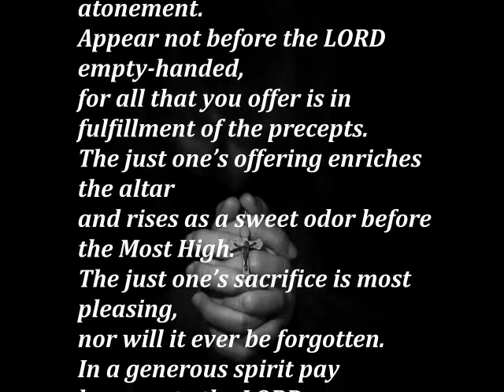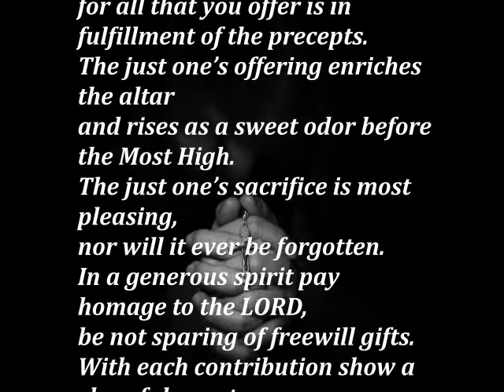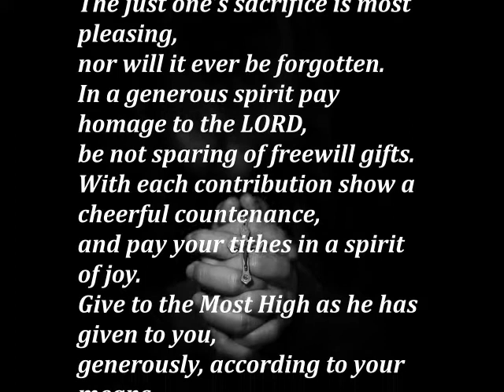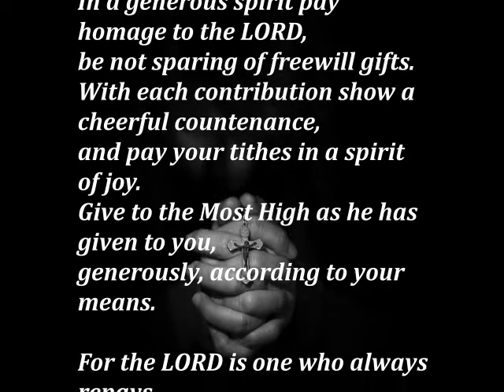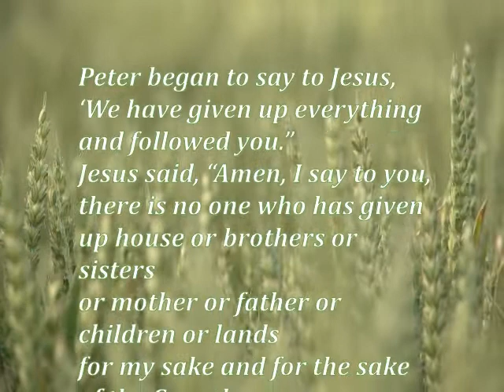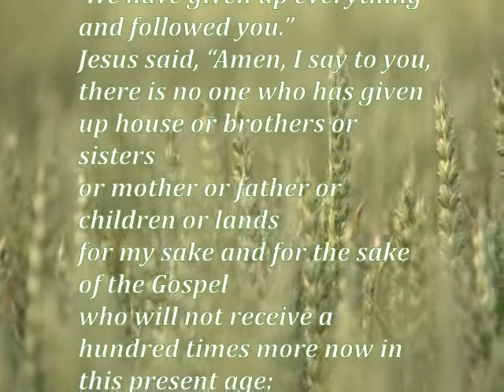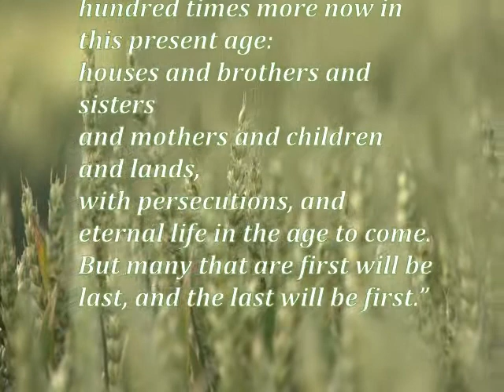Daily Gospel Reading. May 25, 2021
Today's Gospel Reading. May 25, 2021

A reading from the Book od Sirach
Sir 35:1-12

To keep the law is a great oblation,
and he who observes the
commandments sacrifices a peace offering.
In works of charity one offers fine flour,
and when he gives alms he presents his sacrifice of praise.
To refrain from evil pleases the LORD,
and to avoid injustice is an atonement.
Appear not before the LORD empty-handed,
for all that you offer is in fulfillment of the precepts.
The just one’s offering enriches the altar
and rises as a sweet odor before the Most High.
The just one’s sacrifice is most pleasing,
nor will it ever be forgotten.
In a generous spirit pay homage to the LORD,
be not sparing of freewill gifts.
With each contribution show a cheerful countenance,
and pay your tithes in a spirit of joy.
Give to the Most High as he has given to you,
generously, according to your means.

For the LORD is one who always repays,
and he will give back to you sevenfold.
But offer no bribes, these he does not accept!
Trust not in sacrifice of the fruits of extortion.
For he is a God of justice,
who knows no favorites.

From the Gospel according to Mark
Mk 10:28-31

Peter began to say to Jesus,
‘We have given up everything and followed you.”
Jesus said, “Amen, I say to you,
there is no one who has given up house or brothers or sisters
or mother or father or children or lands
for my sake and for the sake of the Gospel
who will not receive a hundred times more now in this present age:
houses and brothers and sisters
and mothers and children and lands,
with persecutions, and eternal life in the age to come.
But many that are first will be last, and the last will be first.”

Gospel Reading
Daily Gospel